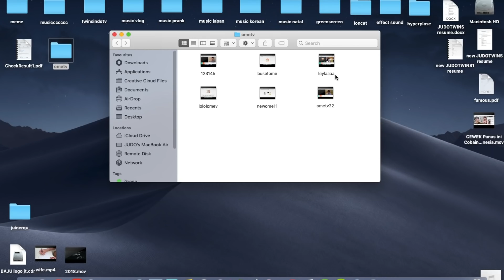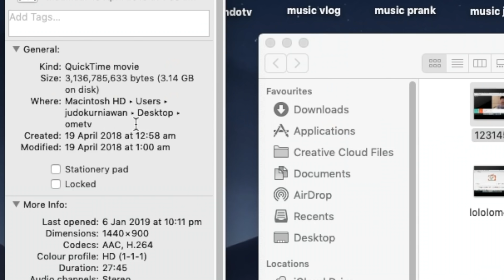Ketemu Bocah Siswi Dikatain ANJENG! GG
emotv ada bocah siswi bilang gw anjeng LOL

Jangan lupa teman-teman pastinya diBantu ya SHAREEE... video ini kita bangun bersama2 ini channel & makasih atas supportny ^^